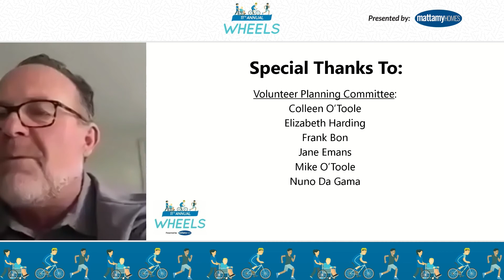2021 Wheels, presented by Mattamy Homes